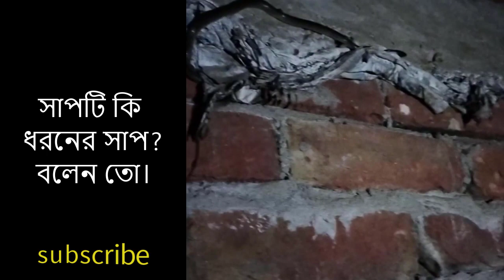ঘরের ভিতর এটা কি সাপ?snake in home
ঘরের ভিতর এটা কি সাপ?snake in bd,bangladesh